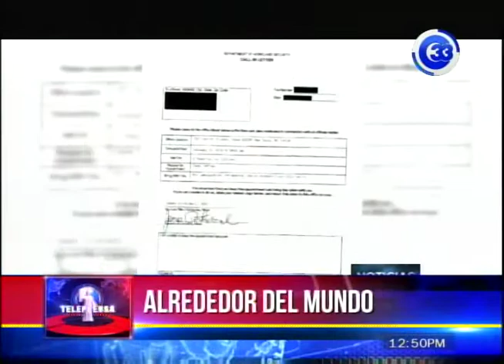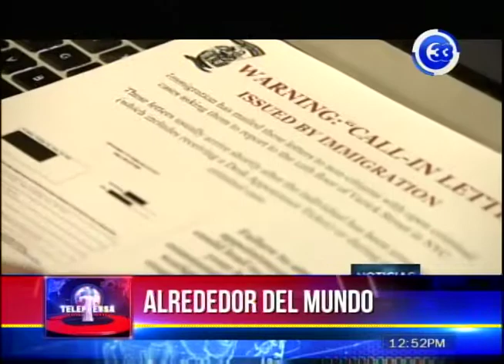Nuevos procedimientos migratorios en Nueva York